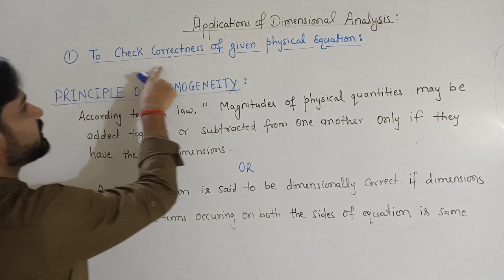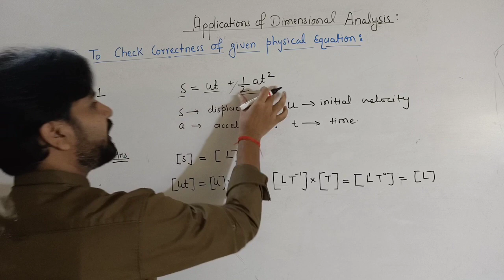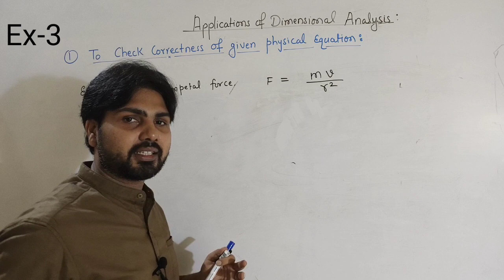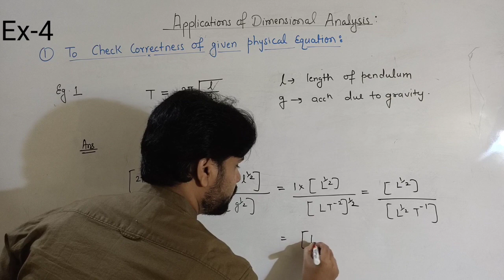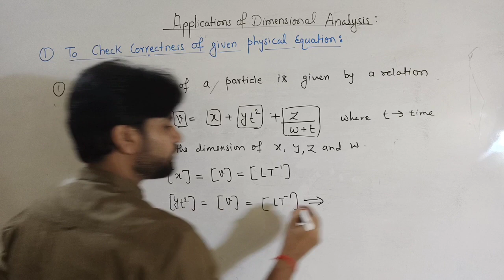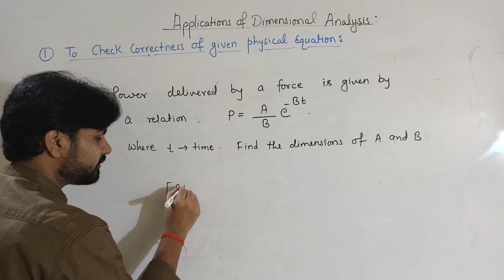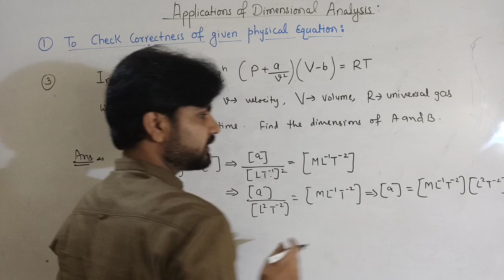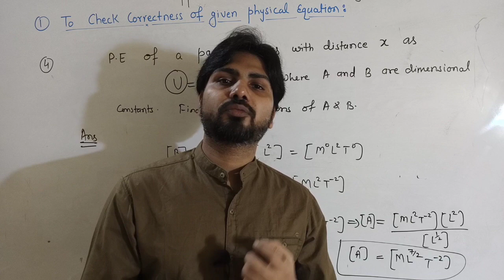🔴 To Check Correctness of Physical Equation Using Dimensional Analysis | Class 11 Physics | JEE/NEET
Applications of DIMENSIONAL ANALYSIS | To Check CORRECTNESS of a PHYSICAL EQUATION | JEE/NEET

About This Video:

In this video I have explained the applications of DIMENSIONAL ANALYSIS. The fist application is to check CORRECTNESS of a Physical equation. The correctness of  a physical equation can checked with help of PRINCIPLE of HOMOGENEITY which states that a physical equation is said to be dimensionally correct only if Dimensions of all the terms occuring on both sides of EQUATIONS are same.   I have taken many examples like kinematical  equations, Kinetic energy equation, and expression of time period of simple Pendulum to be checked. In this video questions based on NEET and JEE based exam have also been discussed.

Topics Covered:

1). What are applications of DIMENSIONAL ANALYSIS?
2). How to check correctness of a physical equation?
3). What is principle of HOMOGENEITY?
4). Check correctness of second equation of motion.
5). Check correctness of equation of time period of simple
Pendulum